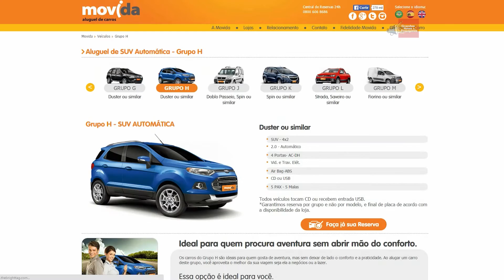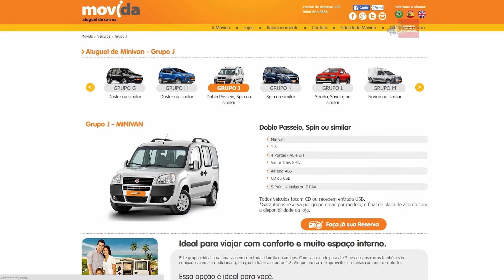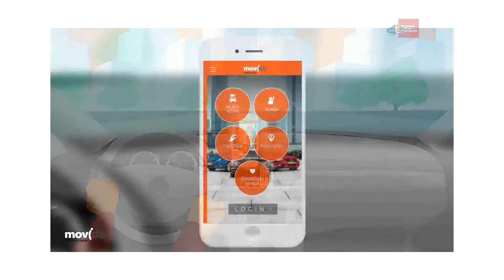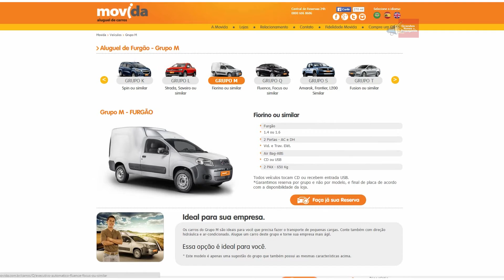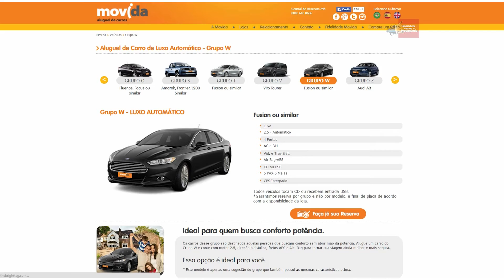Movida propõe "Virar a chave" em campanha criada pela Talent Marcel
A Movida, empresa de aluguel de carros do grupo JSL, lançou sua nova campanha publicitária com o conceito “Vire a chave. Vá de Movida.”. Nesta entrevista, conversamos com o CEO da empresa, Renato Franklin e com a Diretora de Planejamento da Talent Marcel, Yara Rocha, para saber sobre o novo posicionamento, os desafios do setor, o crescimento da Movida e muito mais. Confira!